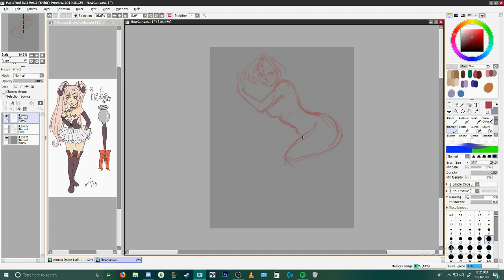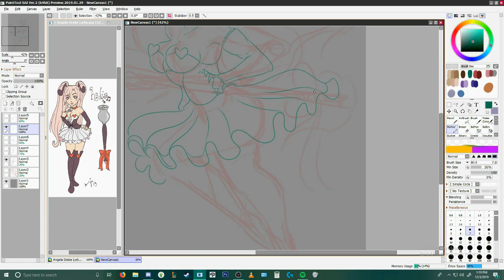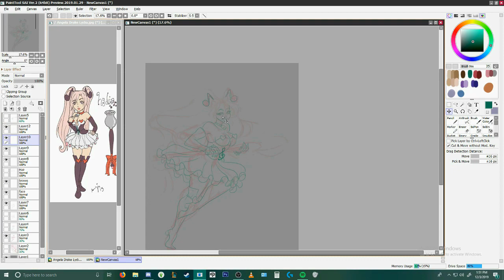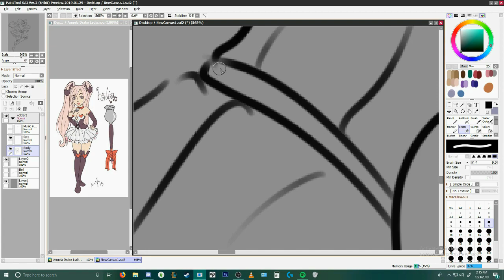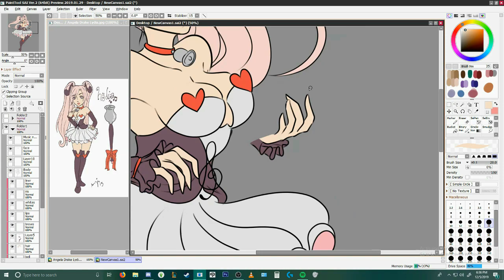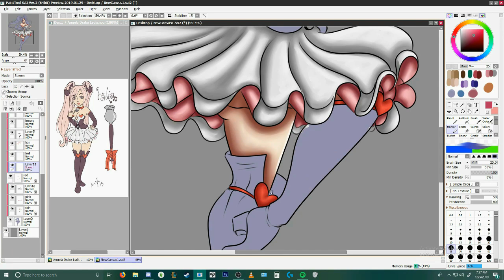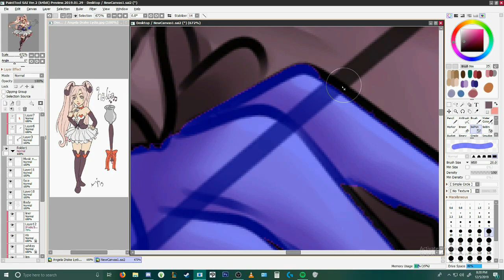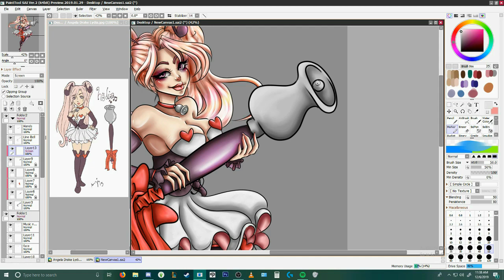Lydia |OC Fan Art||FancyFishStudios||Speedpaint - Episode1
I am doing a speedpaint series where I draw another artist OC, while of course giving credit and linking where they post the most~
This is the first one of the series. This OC's name is Lydia and the artist is @cutepoops on Instagram

I am open for commissions, you can fins my art page of FB @fancyfishstudios. My prices are pinned to the top.
Music in my Intro video:

Artist: Kastaro

Music in the video in order -